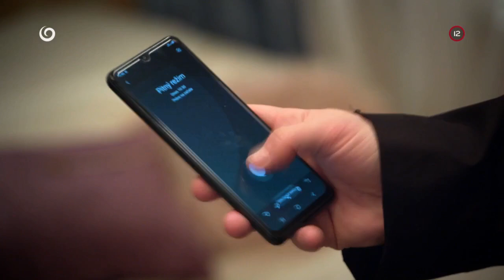Ivankin mobil (HRANICA)